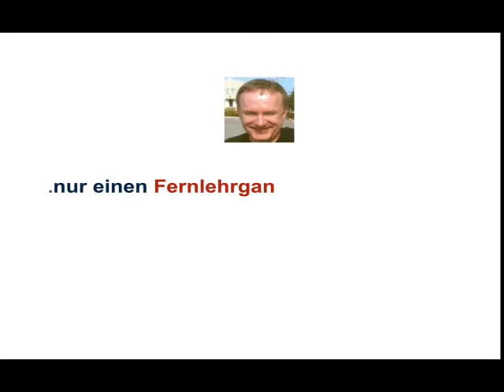Privatautonomie / Begriff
Was bedeutet Privatautonomie und wie drückt sie sich aus?